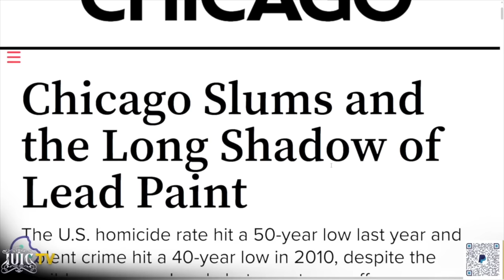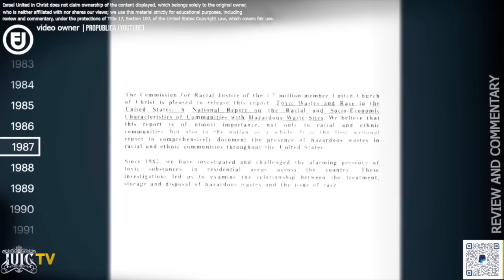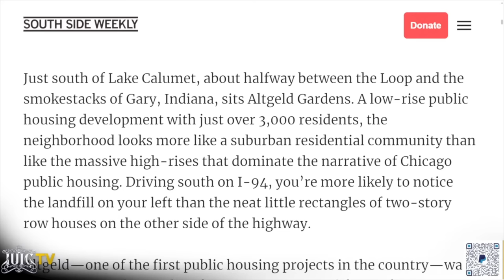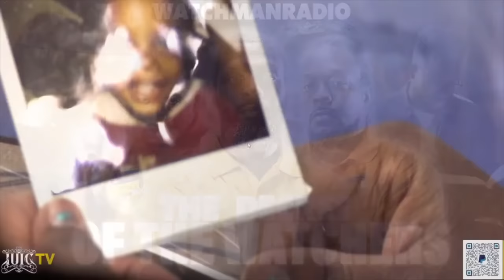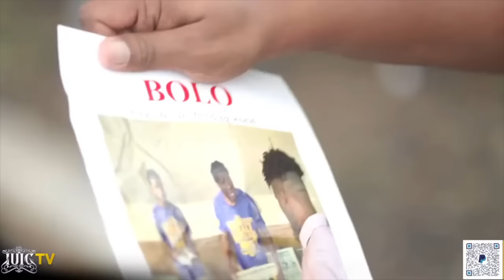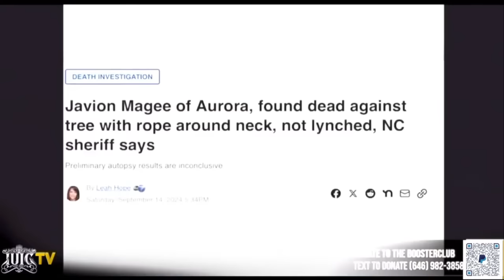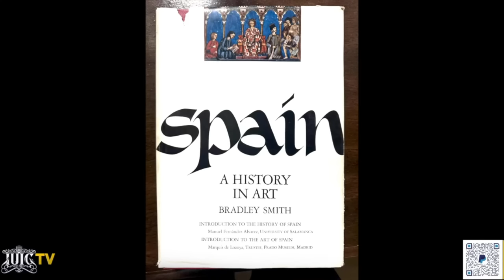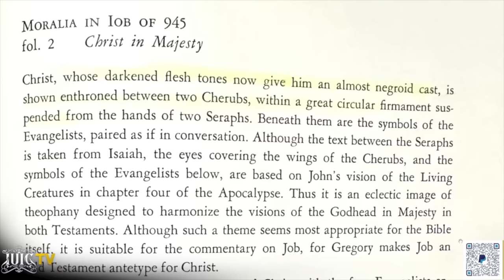Watchmen Radio Show: The Decree of the Watchers: The PJs Part 3 Ep. 22